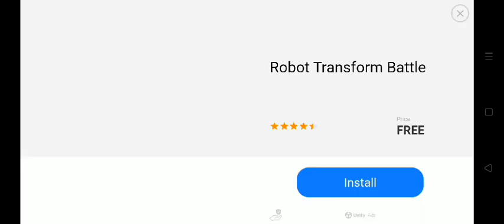Police Car Chase Cop simulator Android Gameplay Video Games (2)